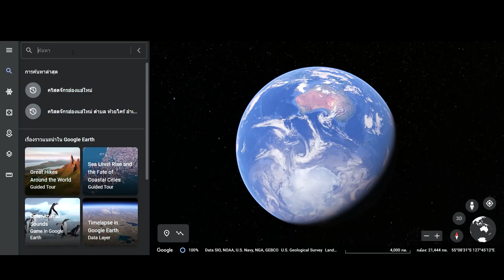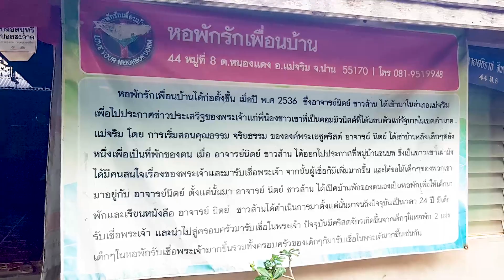พันธกิจ จังหวัดเชียงราย - น่าน [New Wine Bangkok]